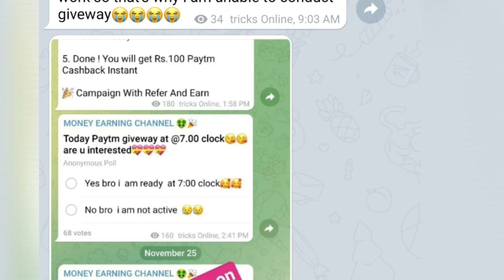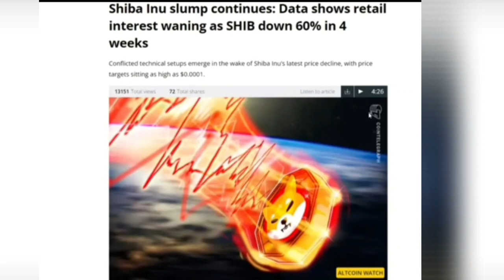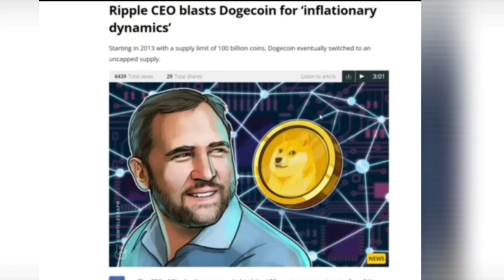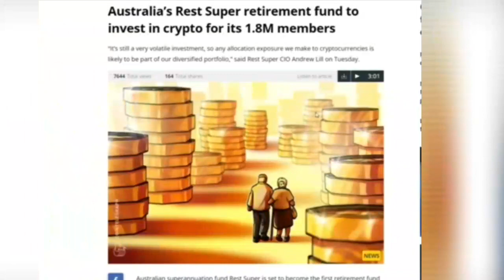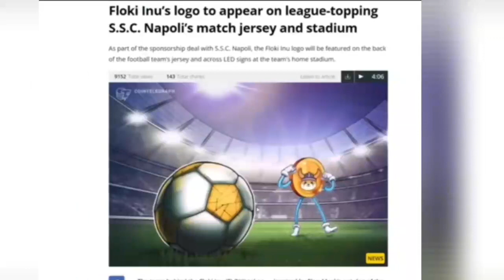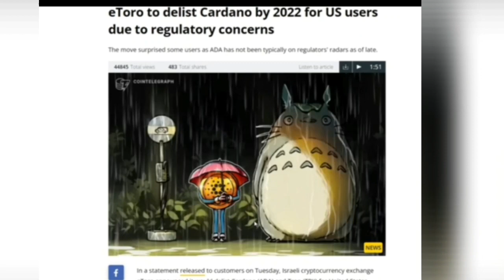shiba,xrp,ripple,cardano latest updates